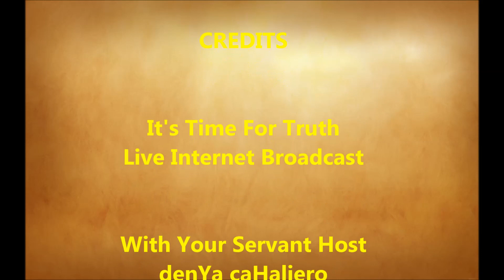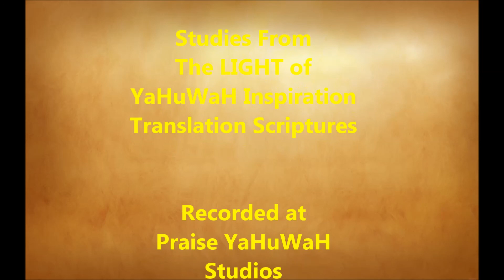danYa'al ch.11 Part 1 "The Lost Years After Daniel: From Alexander to Epiphanes"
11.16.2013 - It's Time For Truth - Internet Broadcast
danYa'al chapter 11 Part 1 - The Lost Years After Daniel: From Alexander to Epiphanes Antiochus IV the 1st Anti-Christ
's LIVE INTERNET BROADCAST recording of "It's Time For Truth" Scripture Study in Prayer, Praise, Healing, Rejoicing and above all TRUTH!